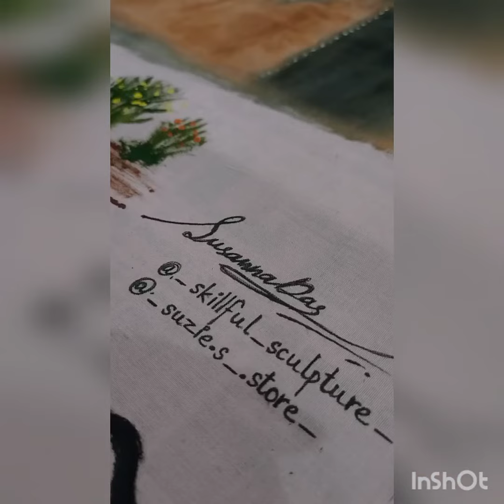New one !!! 🌸💜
A customised tribal art. 🔥